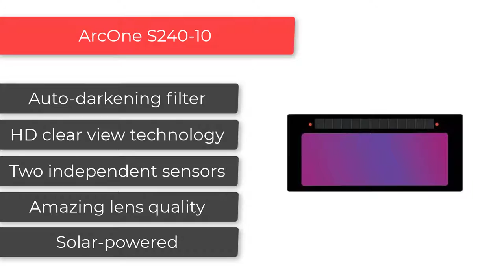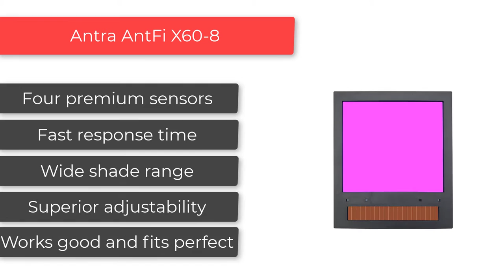Best Welding Lens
1. LINCOLN ELECTRIC 2×4 C-Series KP3775-1
2. ArcOne S240-10
3. Armour Guard 2 x 4-1/4
4. Miller Electric Lens
5. ArcOne T240-10
6. Antra AntFi X60-8